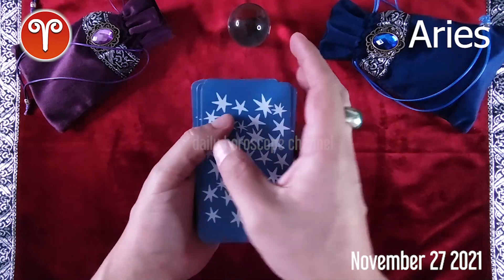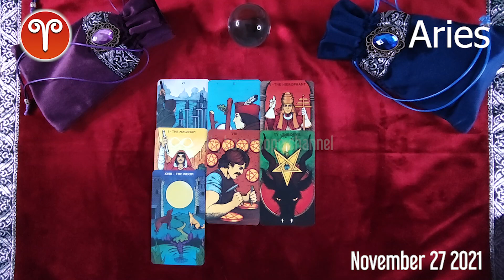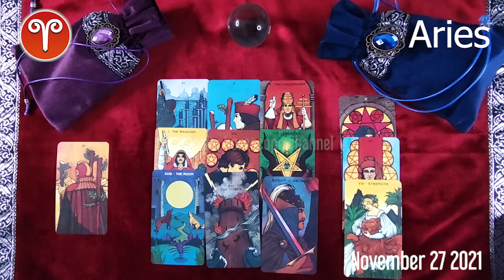Aries 🔮 💫 DAILY HOROSCOPE TODAY - November 27, 2021 ♈️ ❤️ 🌞 Aries LOVE HOROSCOPE ✅ 💫 ⭐️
Aries daily horoscope  November 27, 2021
Daily horoscope aries 27 November 2021